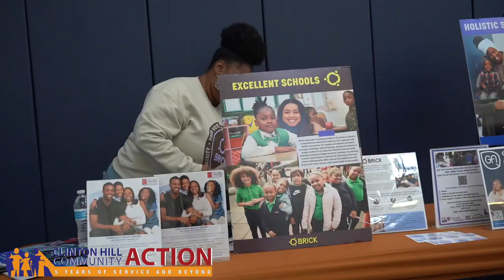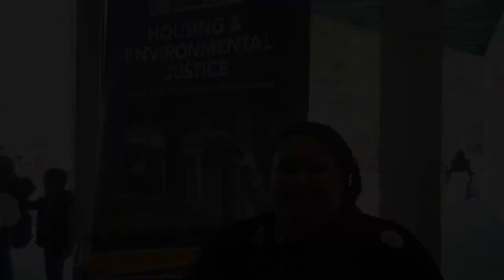Housing Expo Housing Justice Event 2024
🎉 What an incredible weekend at the Healthy Homes Expo! 🎉

Led by our dedicated Housing Justice Team, the event brought our community together to explore ways to create and sustain healthier homes 🏠💚. With vendors like the Lemonaid Foundation and AARP offering invaluable resources, our community had access to essential tools for home wellness and safety.

Kids enjoyed creative face painting fun 🎨, and attendees joined breakout sessions to learn tips for managing a healthy home environment.

Thank you to everyone who joined us to make it such a success!